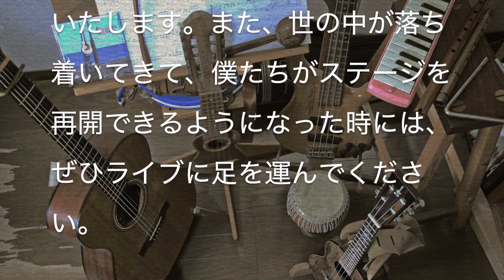遠くへ行きたい（ジェリー藤尾）１日１曲 すぎたじゅんじ ギター弾き語り guitar Cover Junji Sugita, ONE DAY, ONE SONG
CHALLENGE #116

遠くへ行きたい
Tooku e Ikitai (I want to go far away)
ジェリー藤尾
Jerry Fujio

子供の頃、この曲を聴くとなんとも言えない物悲しさを覚えて、「大人の世界ってこんなだろう」と勝手な想像をしていたように思う。この曲とパルナスのCMソング。
今、旅に行きたいという欲求は、心の中にあるけども、自分ではまだ我慢の時だから、その気持ちに火をつけてはいけないという自制心が戦っているような。知らない街を歩きたいなぁ。マスクを外して、ワイワイしたいなぁ。ライブが自由にできて、みんなで声を合わせて歌える、そんな普通の幸せを取り戻したい。